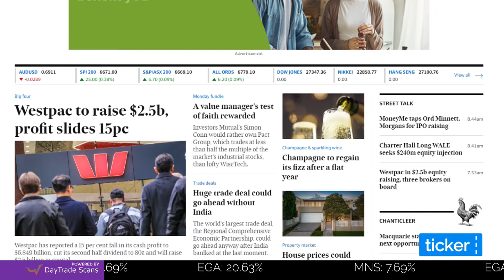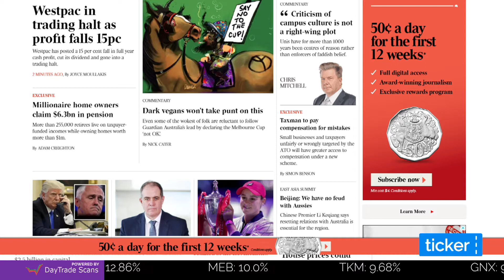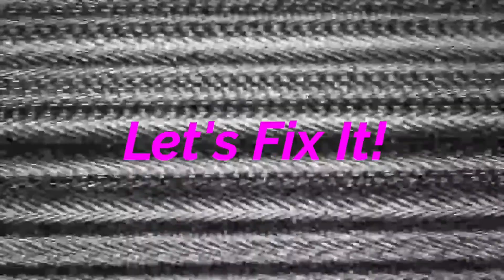People Solutions for Trades & Builders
One of the biggest problems that Trades & Builders have running a business is finding and keeping great people, so what’s the solution?

There are four Key areas to focus on
You need to inspire them to attract the right people
You have to set and document high Standards across your business
You need to understand what is important to each individual

You must Run the business as a Business, there are so many sloppy business owners out there with out any structure in their business, expecting commercial results

Miles Primrose
Australia's Trades and Building Business Mentor
Is on Ticker TV Every Tuesday with Ahron Young